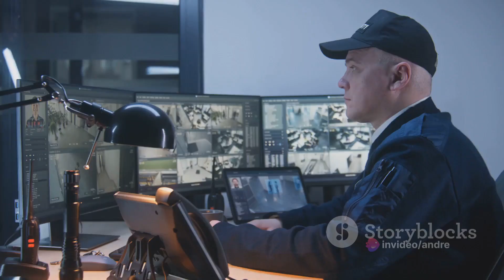Invideo AI: Jobs Online - Unmasking Cybercrime: The Role of a Cybercrime Investigator explained.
This is only a BASIC covering of the topic, as it stems from my very first research into the topic. Still, it is more mature than `fund our Web Sleuth BS for bored people´ already.